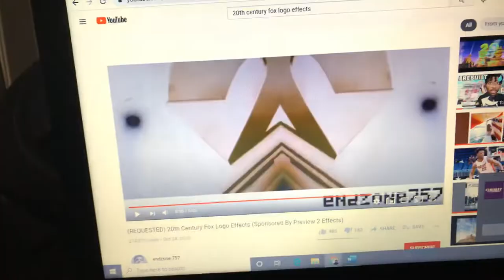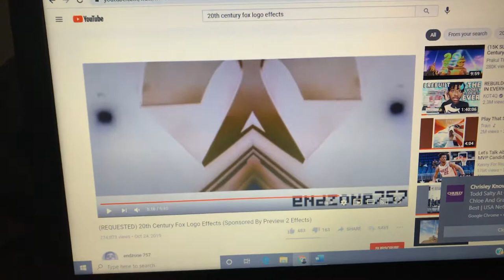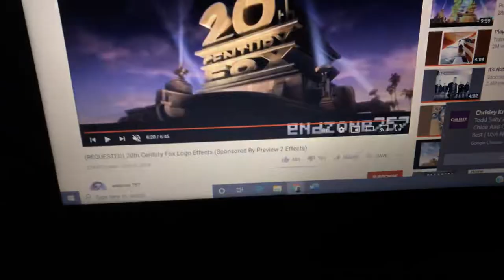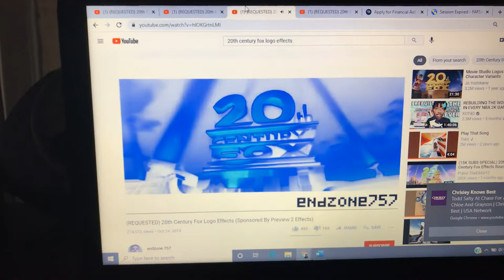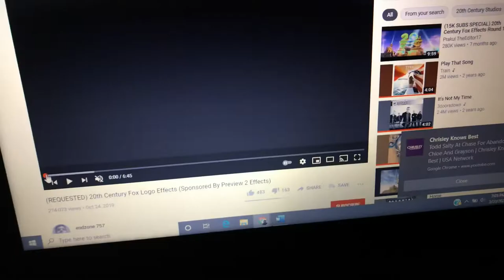Talk to the Logos - S1E2: 20th Century Fox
I talk to the 20th Century Fox logo from 2013 as he takes it very badly.

Season 1, Episode 2: 20th Century Fox (2013)